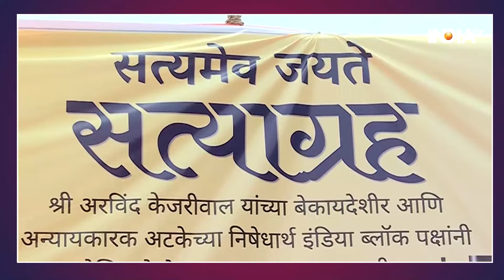Lok Sabha Election 2024: Anil Desai की उम्मीदवारी पर Varsha Gaikwad हुईं नाराज, कह दी बड़ी बात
Uddhav Thackeray सेना की तरफ से दक्षिण मध्य Mumbai से Anil Desai की उम्मीदवारी घोषित करने पर Tweet के बाद Varsha Gaikwad ने नाराजगी जाहिर की है। Varsha Gaikwad का कहना है कि Mumbai में Congress Party हो या Alliance हो,  इनकी अच्छी खासी ताकत है। इसी कड़ी में उन्होंने Mumbai में 3 सीटों की मांग की है।